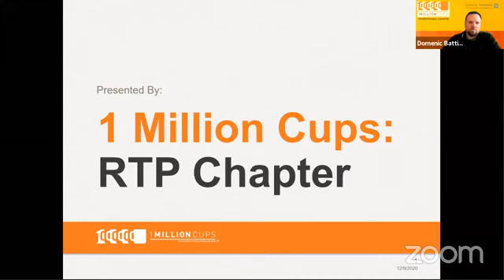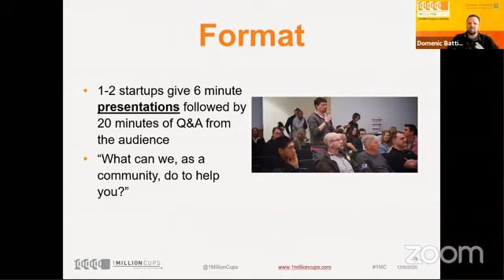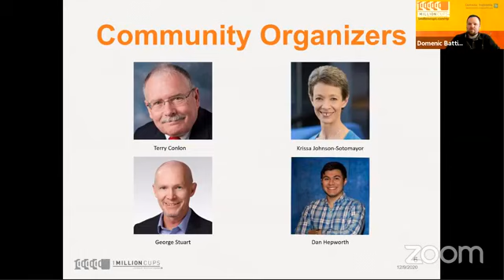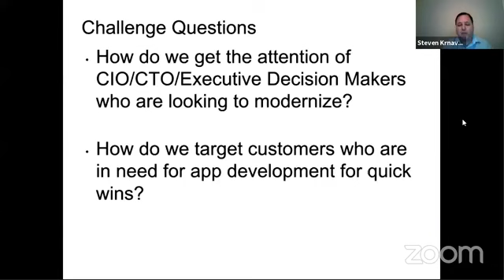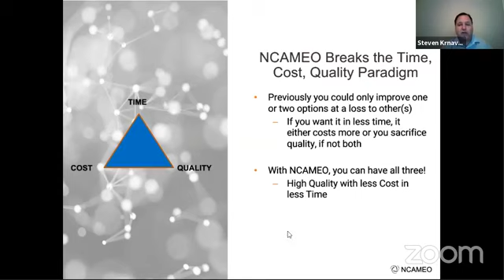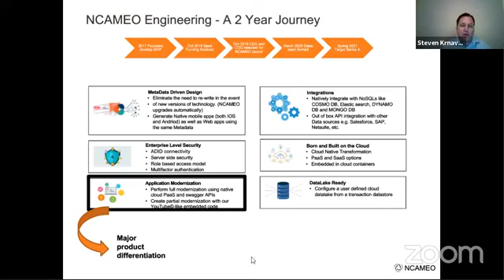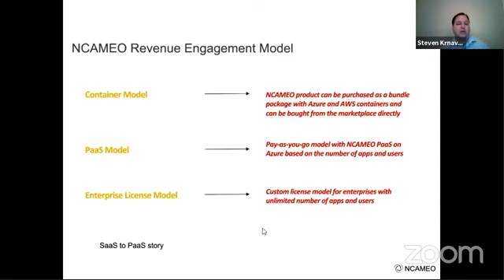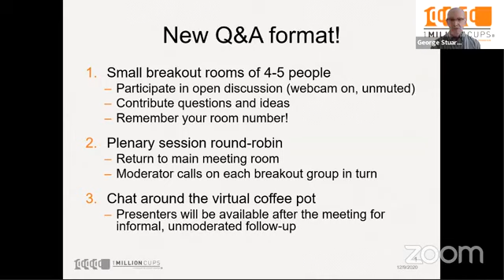1MC RTP - William Wong - NCAMEO - December 9, 2020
No code/low code platform for building enterprise level web/mobile applications faster and lower cost. We can automate manual business processes such as CRM, supply chain, blockchain, ML, e-commerce or upgrade legacy applications.